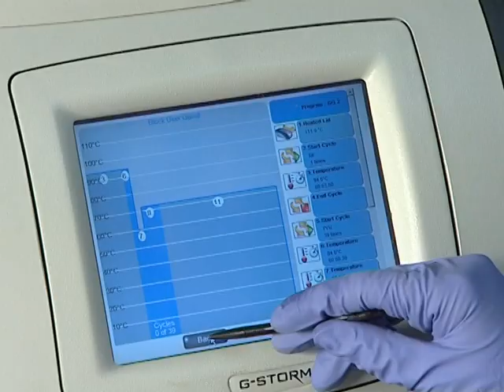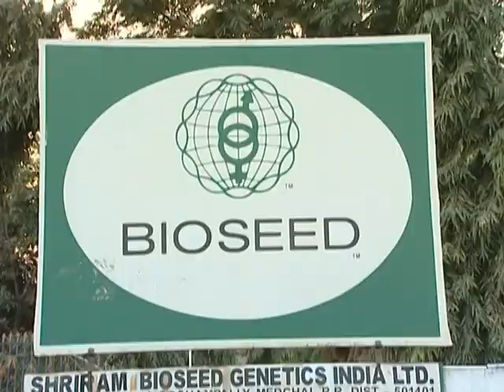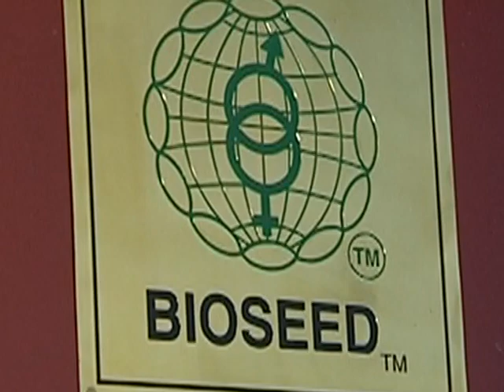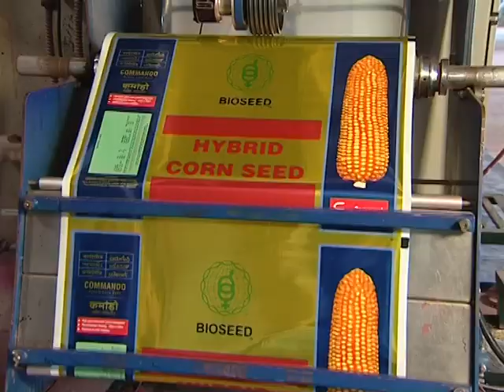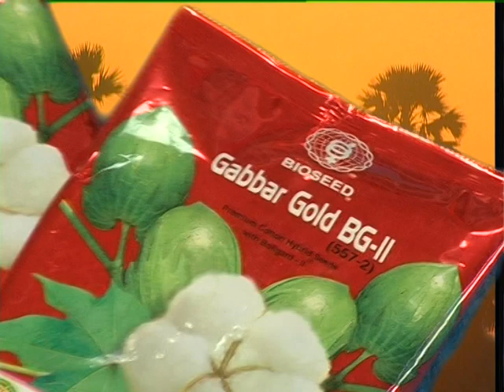Bioseed -Corporate Film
Corporate film for Shriram Bioseed Genetics